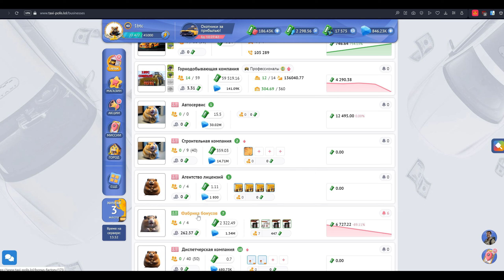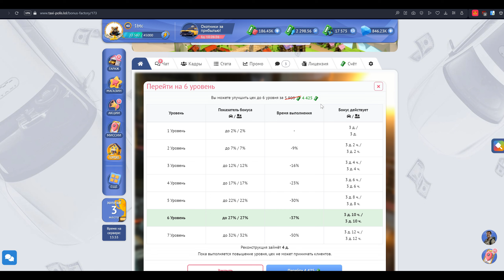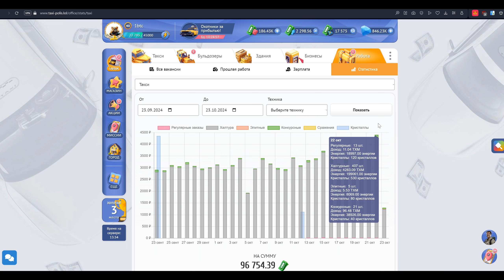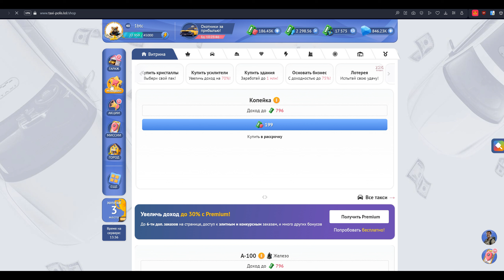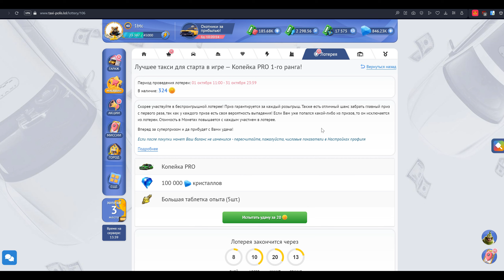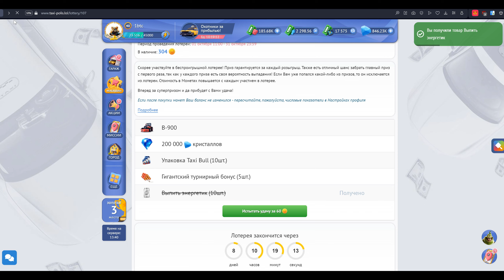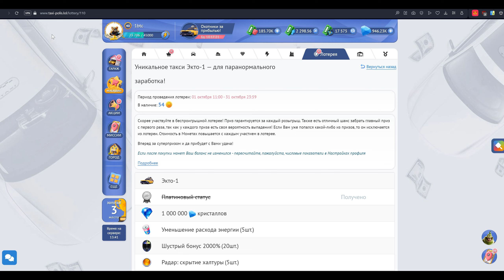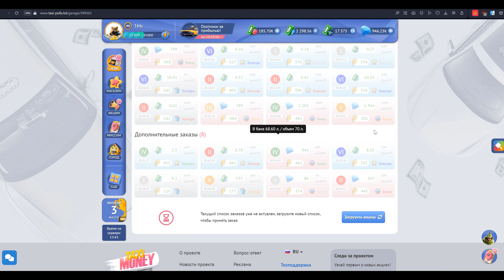КАК УВЕЛИЧИТЬ ДОХОД ЛЮБОЙ МАШИНЫ В TAXI MONEY? | Заработай без вложений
TAXI MONEY СКАМ